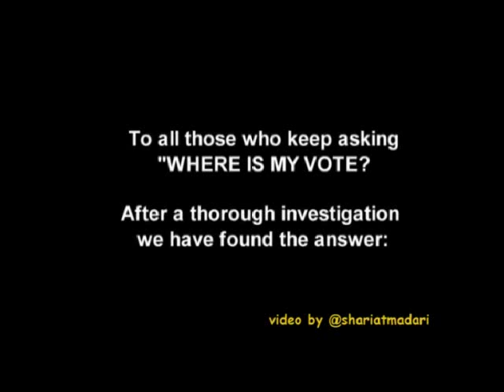WHERE IS MY VOTE?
To all those who are asking "where is my vote?" - Here it is. Search supreme leader Khamenei's pockets.